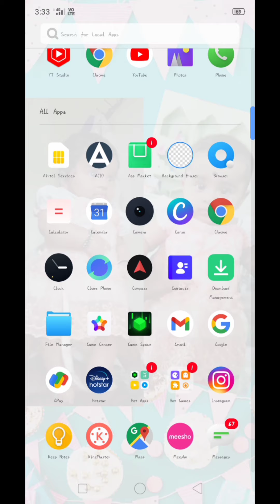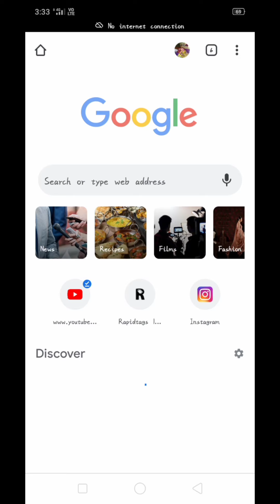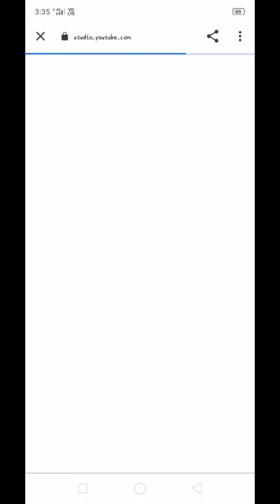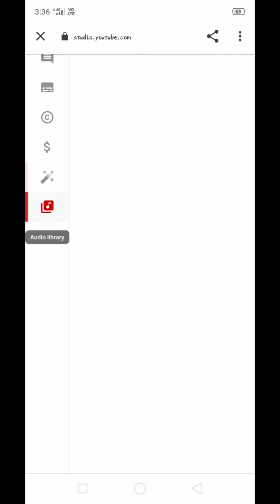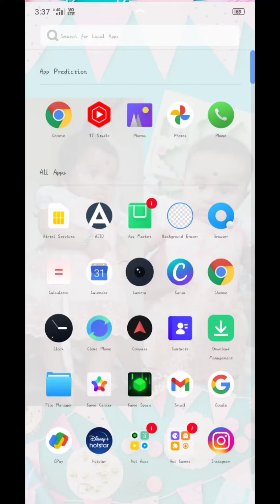how to open youtube Audio library and download music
hi all,here is a video hoping that can help u all
plz support us for more videos 🙏 to